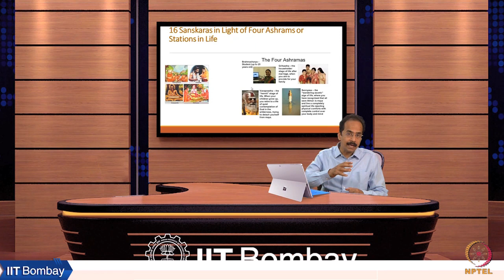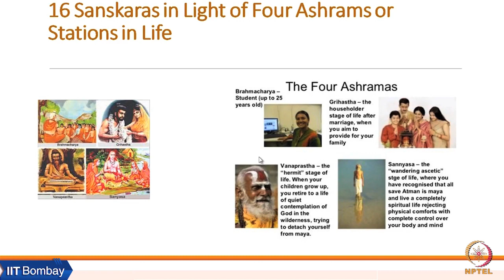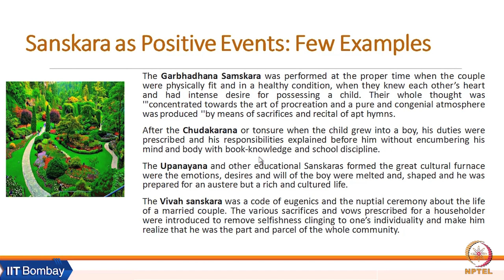Week 2: Lecture 05 B: Four Ashrams or Stations in Life